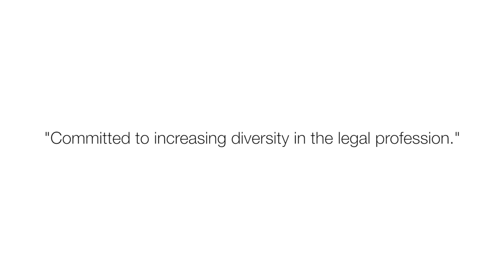Freshfields: Our AS Relationship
Hear how two AS alumni are thriving at the diverse and inclusive environment at AS Founder Member Freshfields Brukhaus Deringer.

Hannah and Charles also tell us how working with Aspiring Solicitors made the difference for them.